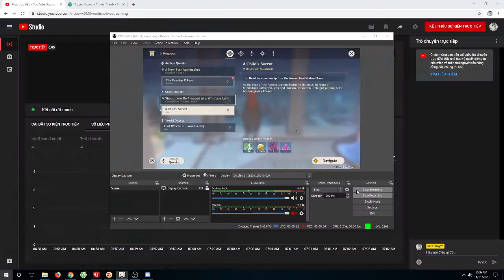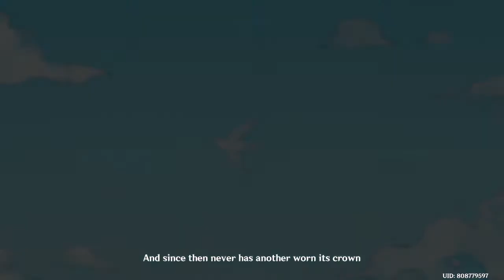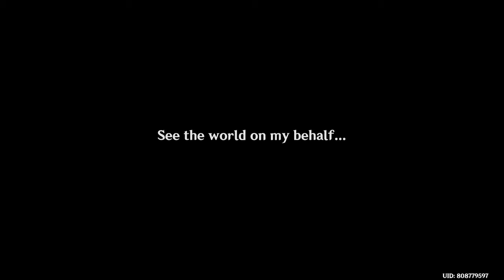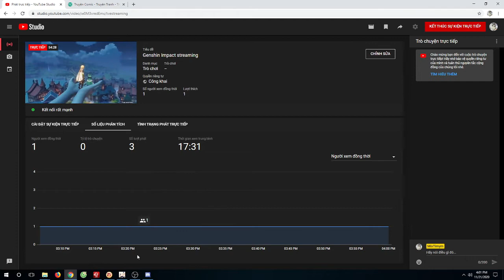GENSHIN IMPACT AR36 STORY QUEST (A CHILD'S SECRET) - VENTY'S QUEST